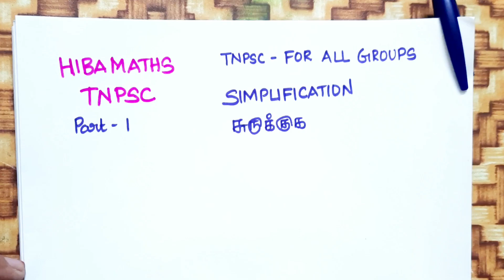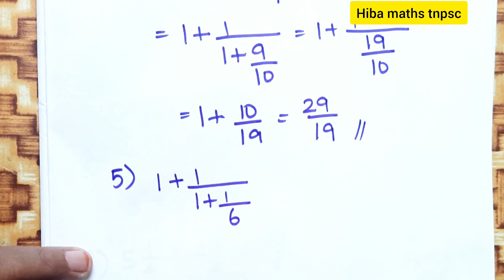TNPSC EXAM | Simplification | சுருக்குக | part 1 | algebra | hiba maths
Hiba maths tnpsc simplification part 1
TNPSC question explanation
Tnpsc simplification notes
Tnpsc mental ability sums
Tnpsc group IV preparation
algebra simplification

Hiba maths
Hiba maths tnpsc